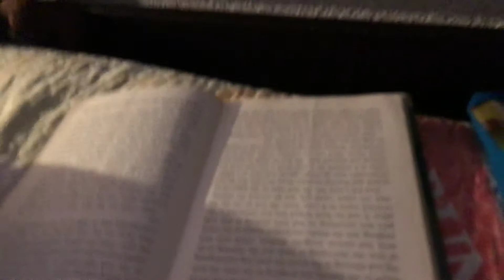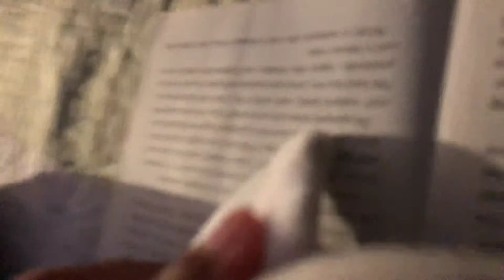Wierd cuphead day6